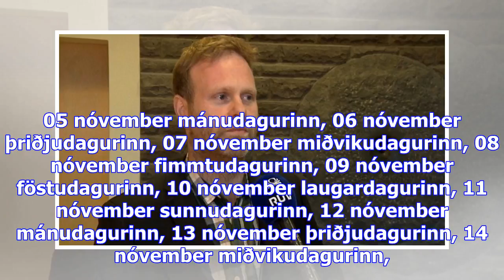Kolbeinn vill hefja formlegar viðræður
Sjónvarpið í­ beinni Rás 1 í­ beinni Rás 2 í­ beinni Rondó í beinni þriðjudagurinn, 31 október miðvi...